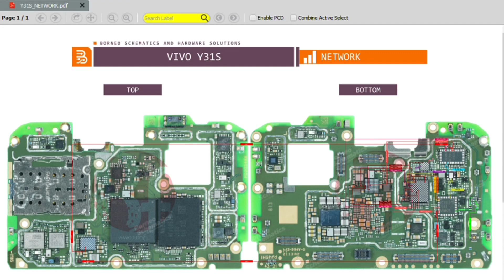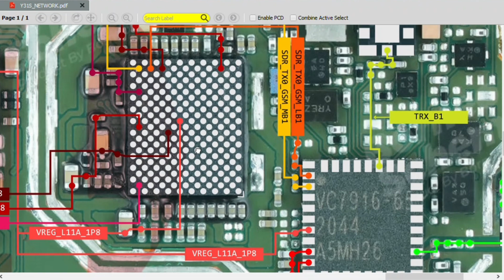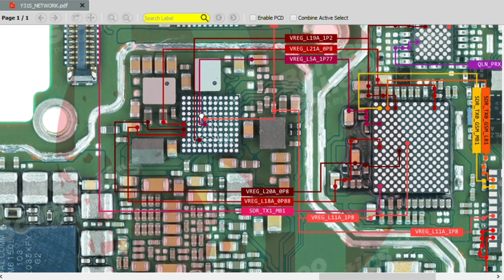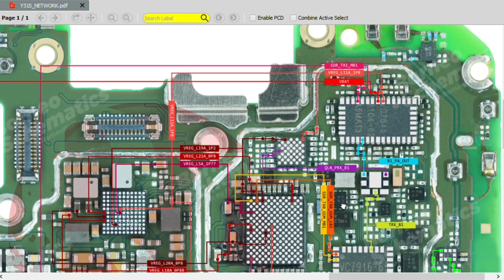Vivo Y31s network solution/ Borneo schematic and hardware solution